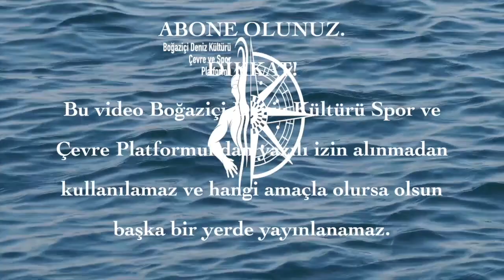Kapt. Levent AKSON & Arif ERTİK - Türk Kabotajı